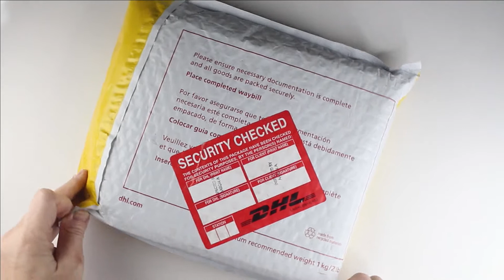Banisher starter kit unboxing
Banish Starter kit

I was contacted by Banish and asked if I wanted to try some of their products out. Whenever I get asked by a brand to try products out I do research on the brand to see if this really is for me. Simply because brand sometimes asks if you would like to try products that is definitely not suited for my skin type and then I really don't see the need for me. Since I really cant say anything on the product. For example if I get asked to try products for really oily skin I would say no, since my skin is super dry.

So this is my unboxing video of the products they gifted me.